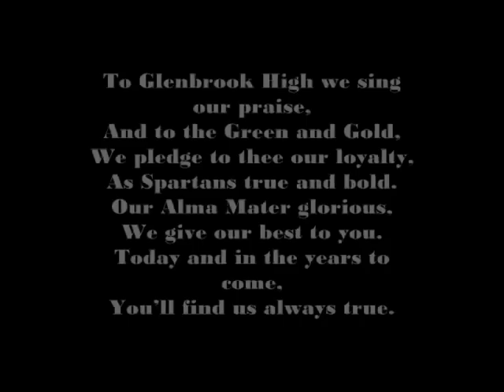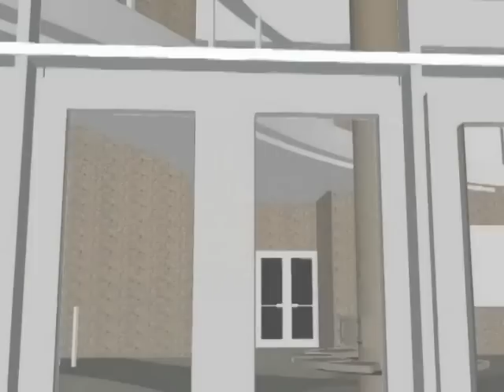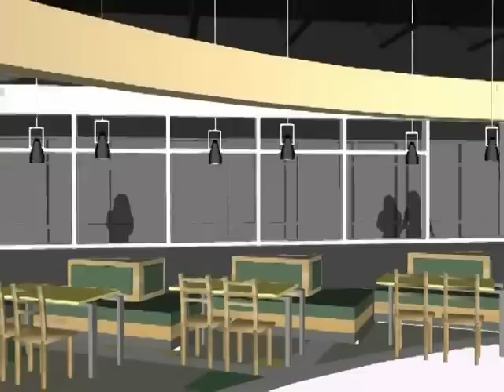Glenbrook North High School 2008 Additions